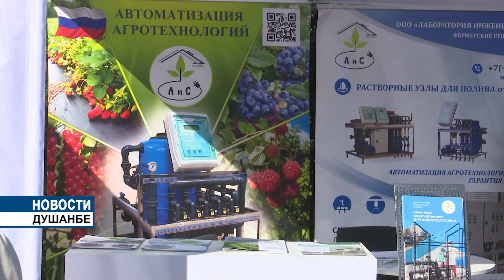Выставка Российской сельхозтехники в Душанбе